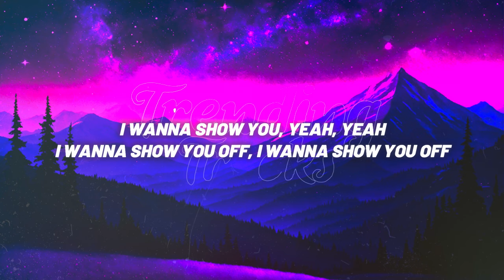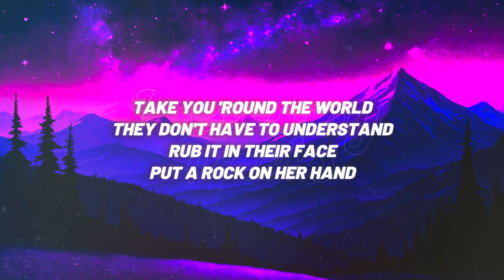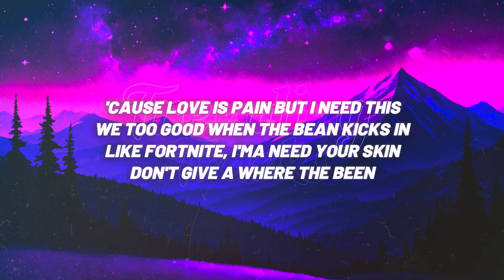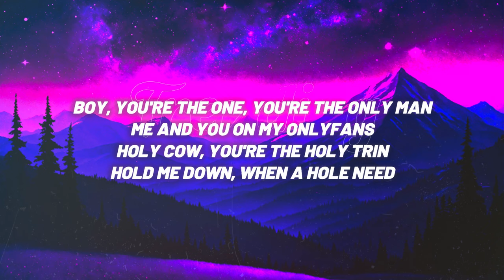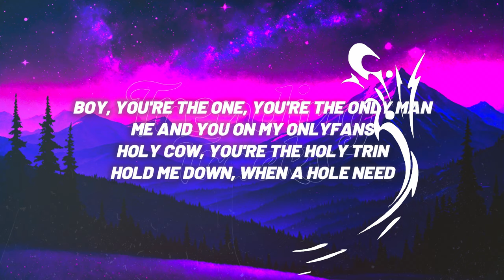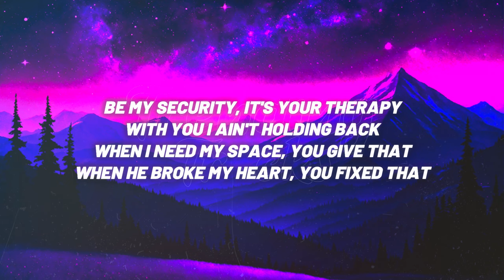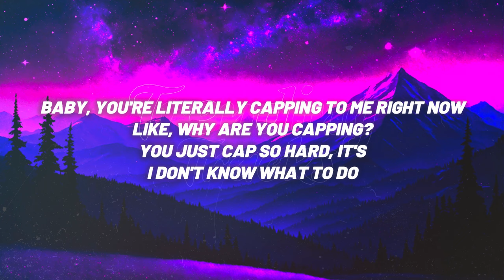Doja Cat - Agora Hills (Clean - Lyrics)